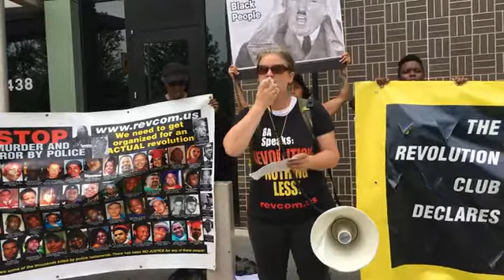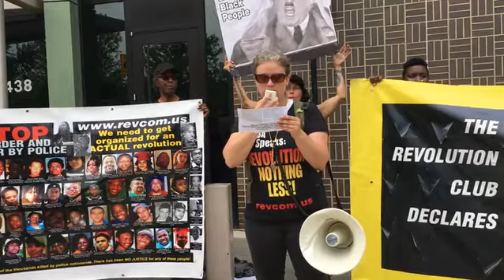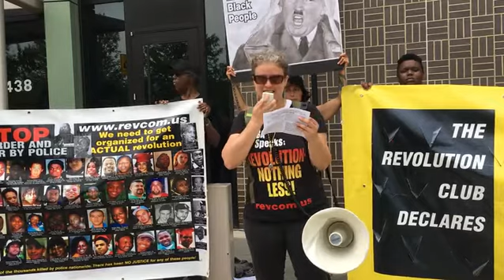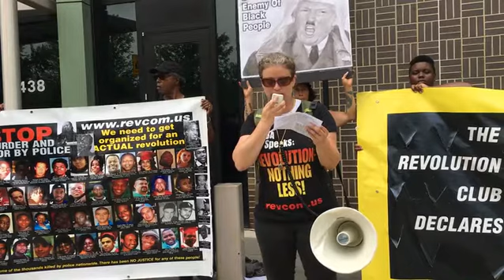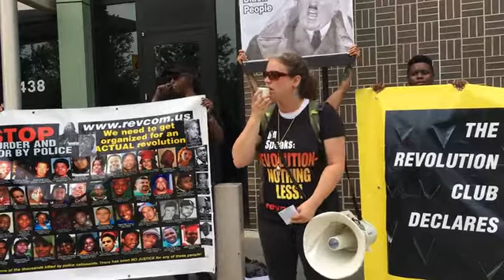Revolution Club Chicago, in front of 7th District police station, 6/30/17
Revolution Club Chicago at press conference in front of the 7th District police station, with their communique: WE CANNOT STAND ASIDE WITH ARMS FOLDED, WHILE THE PIGS CARRY OUT MURDER AND ARE NEVER PUNISHED!!!